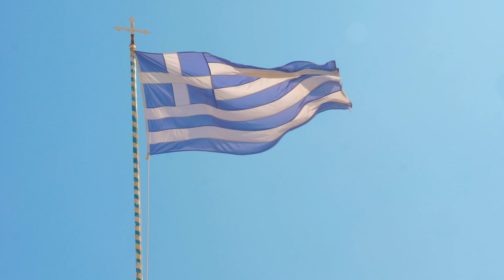Dennis Jones - Ouzo (officiële videoclip)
Dennis Jones - Ouzo

Muziek/tekst: M. Herzog/M. Lukas/V. Gross (Ned. tekstbew. C. Janssen)
Productie: Kees Tel
Videoclip: Cannonball Media

«Kalimera – Kalispera – Kalinichta» – de nieuwe zomersingle ‘Ouzo’ van Dennis Jones is een feestknaller van jewelste; Een paar sirtaki klanken, en je hebt meteen goede zin! Deze oorwurm nestelt zich meteen in ieders oren en gaat niet meer uit je hoofd.
Het liedje ‘Ouzo’ is in de Duitse versie van Vincent Gross momenteel een enorme zomerhit in de Duitstalige landen, en Dennis Jones werd zo vrolijk van dit liedje, zodat hij besloot er een Nederlandstalige versie van te maken. “Ik heb meteen mijn producer Kees Tel gebeld en samen zijn we aan de slag gegaan. Ook Kees was ontzettend enthousiast over dit liedje. Hij speelt alle instrumenten op deze plaat, waaronder bouzouki. Het talent van Kees verbaast me iedere keer” weet Dennis te vertellen over deze productie.
Ook in Nederland en Vlaanderen lijkt ‘Ouzo’ uit te groeien tot een grote zomerhit. Een videoclip is te zien op de bekende clipkanalen. Proost mee en dans sirtaki!